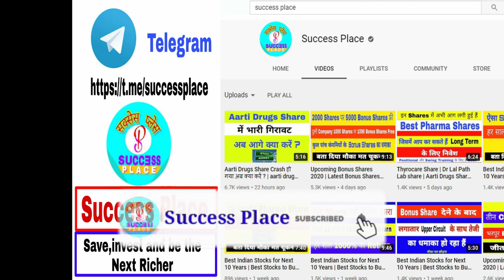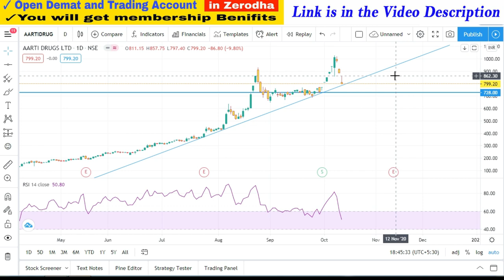Aarti Drugs Share दूसरे दिन भी Crash हो गया अब क्या करें ? | aarti drugs share price target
1. You will be added in Positional Trading SUPPORT Group on What'sapp by Angel Broking .